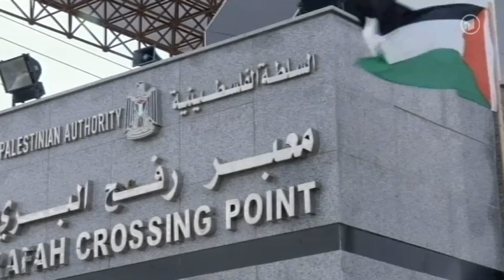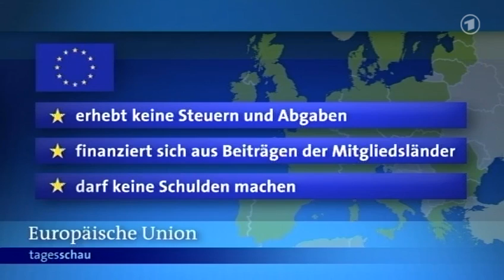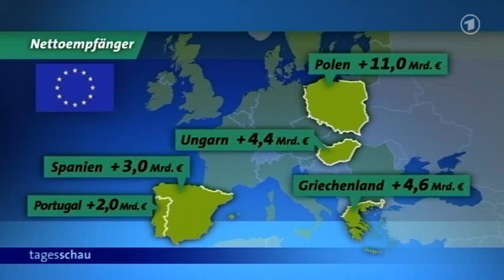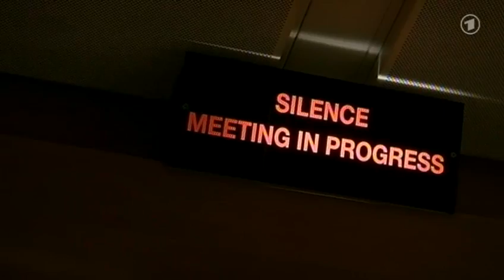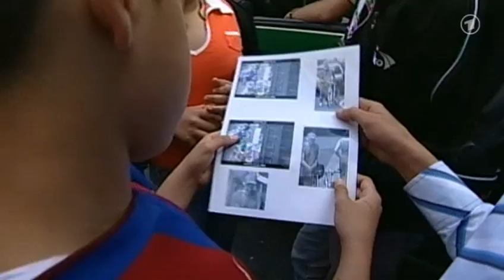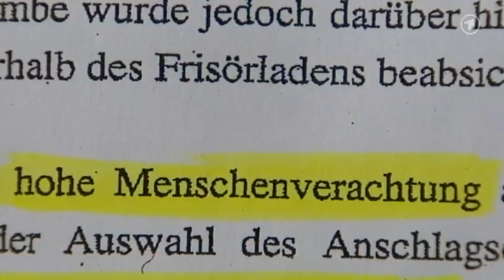tagesschau 20:00 Uhr, 22.11.2012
Themen der Sendung: Waffenruhe im Gaza-Konflikt, Mursi weitet Befugnisse aus, Ringen um EU-Haushalt, NSU-Ausschuss tagt, Bundestag zu Beschneidung, Bahn ohne neue ICE, Neuentdeckte Thomas-Mann-Briefe, Bambi-Verleihung, Das Wetter